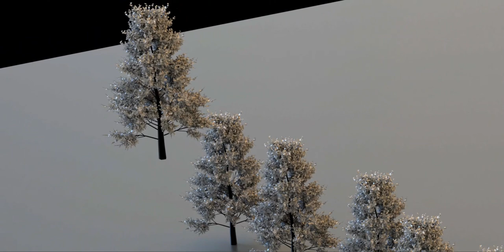The deserted one tilts to the skies ...